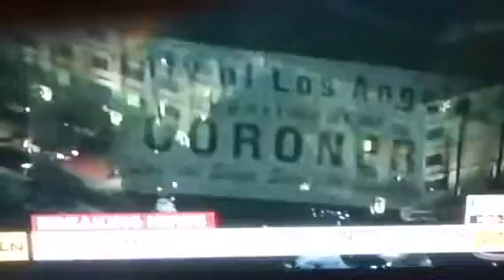Dr. Drew on death of Whitney Houston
A sad day.. Whitney Houston is gone.. : (